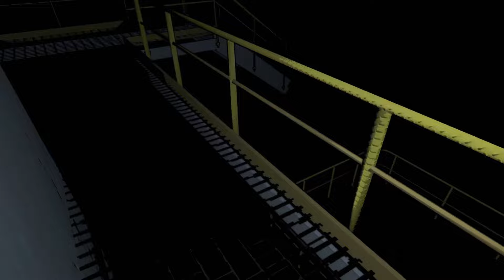Lethal Company VR Is Hilariously Horrifying!!!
I was shaken to the bone and out of breath from laughing at the same exact time! This is exactly what VR was made for! I loved this!